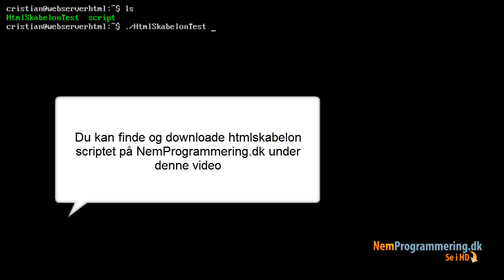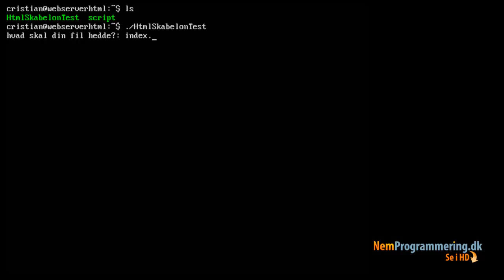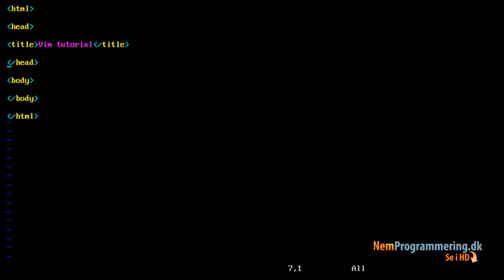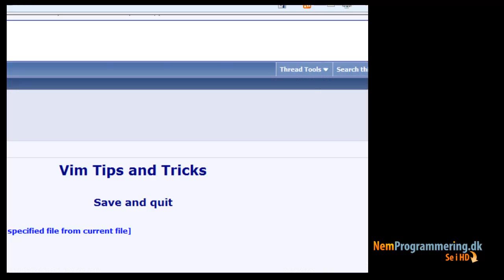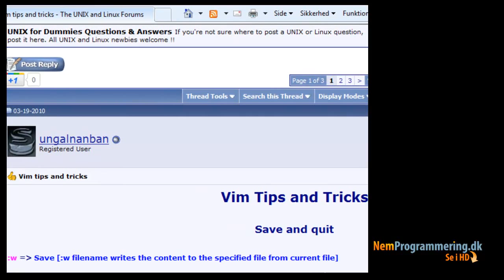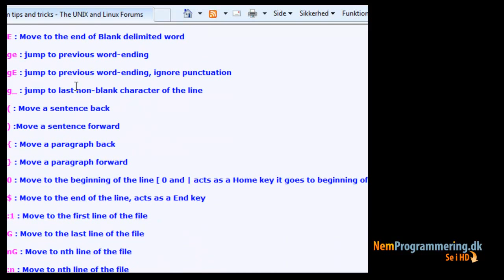Linux Web Hosting tutorial #3 - Redigering af .html filer med VIM editor